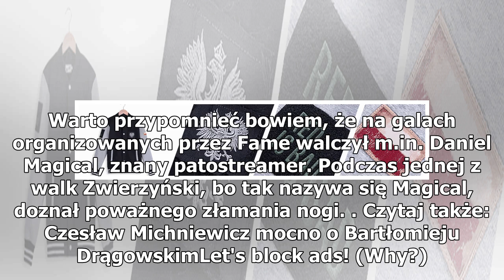Michał Pol w Fame MMA? Mocna odpowiedź jego kolegi z branży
Michał Pol, dziennikarz serwisu Onet.pl oraz „Przeglądu Sportowego”, zamieścił w sieci zdjęcie. Dołączył do niego podpis sugerując, iż może zawalczyć na gali Fame MMA. Ostro odpowiedział mu jego kolega z branży. Fame MMA to wydarzenie, które w naszym kraju budzi skrajne emocje. Niektórzy z fanów MMA...